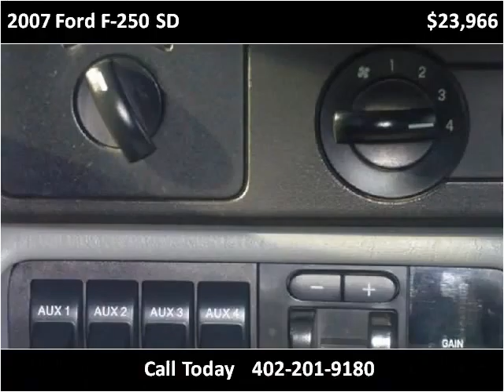2007 Ford F-250 SD Used Cars Madison NE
This 2007 Ford F-250 SD is available from MMC Ford.